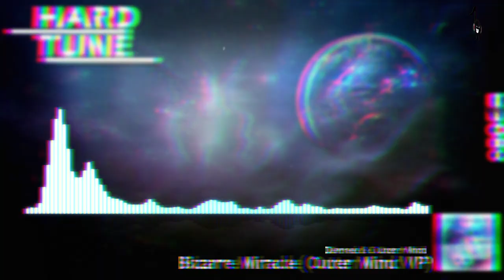Den1ed & Outer Mind - Bizarre Miracle (Outer Mind VIP)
...:..::..::: .Channel Info. :::..::..:...

...:..::..::: .Artist Info. :::..::..:...

...:..::..::: .Upload Info. :::..::..:...
Artist: Den1ed & Outer Mind
Title: Bizarre Miracle (Outer Mind VIP)
Label: Free Release
Date:
Quality: 320 kbps MP3 / 44.100Hz / Stereo

...:..::..::: .My Partners :::..::..:...

...:..::..::: .New Design. :::..::..:...
helped by ▼Rogue▼
...:..::..::: .Support. :::..::..:...

Set Notifications of New Uploads ON!
3. Hit the box "Send me all messages for this channel''
4. Click on SAVE & you're done!

Snapchat sakomg

artist:
title:
label:
free: please share with me the download link
or

...:..::..::: .Legal Info. :::..::..:...